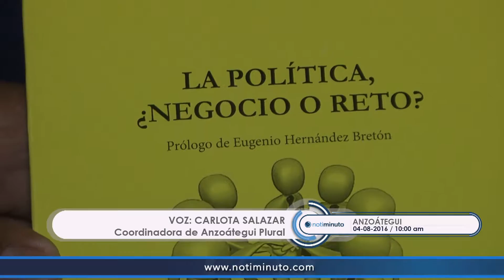Apuestan por construir ciudadanía